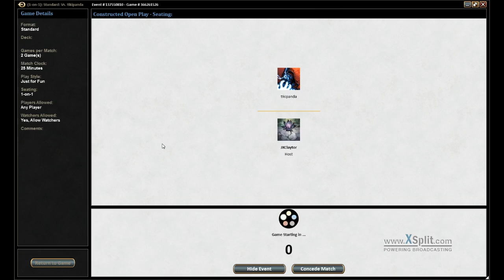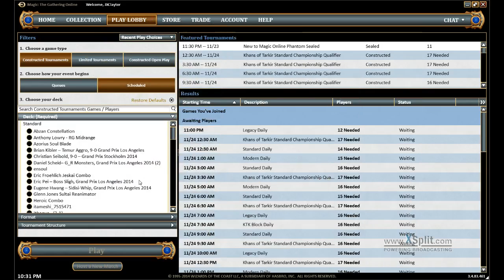Higher Standard UW Heroic vs UB Control Match 4